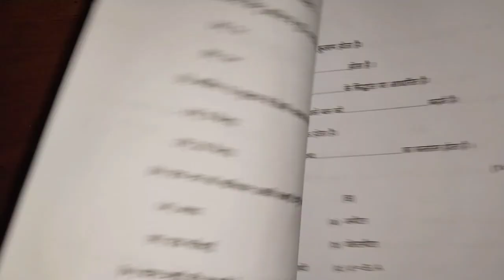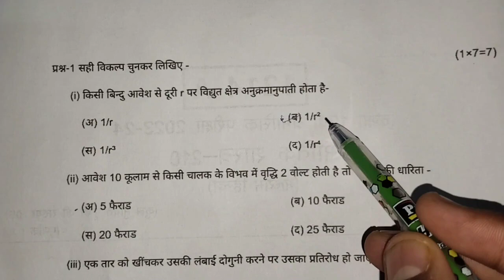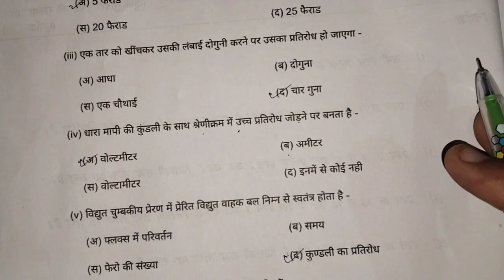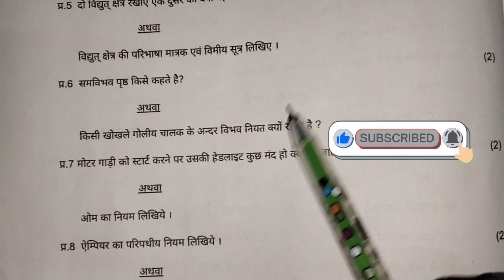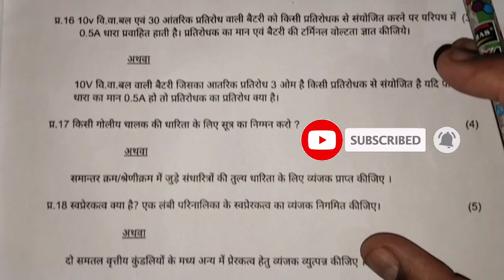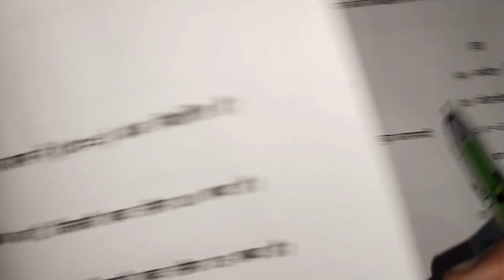🔥class 12th physics trimasik real paper 2023 || 🥳 कक्षा 12वी भौतिक शास्त्र 12 सितंबर का पेपर 2023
🔥class 12th physics trimasik real paper 2023 || 🥳 कक्षा 12वी भौतिक शास्त्र 12 सितंबर का पेपर 2023?@maneeshsingkushwaha